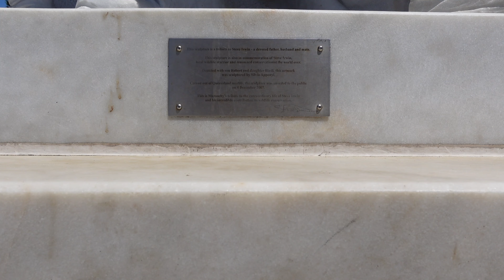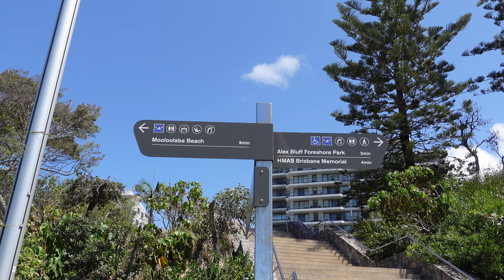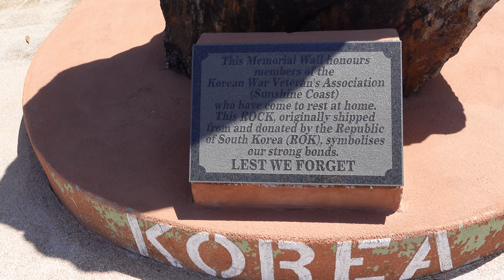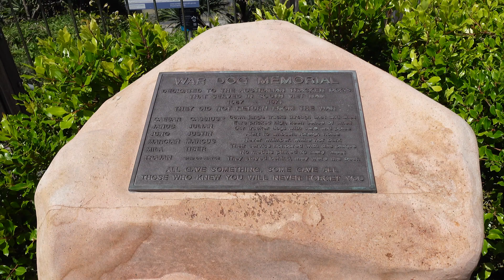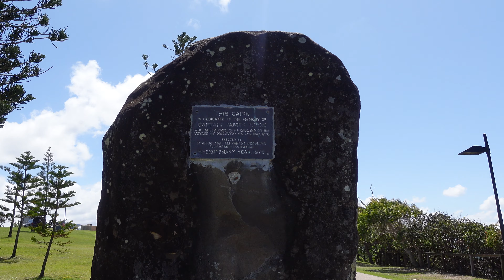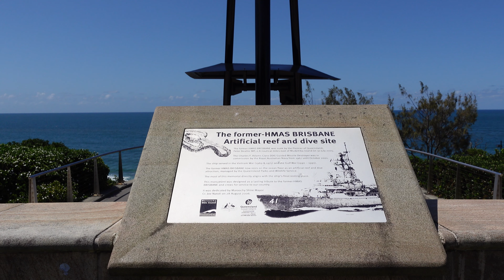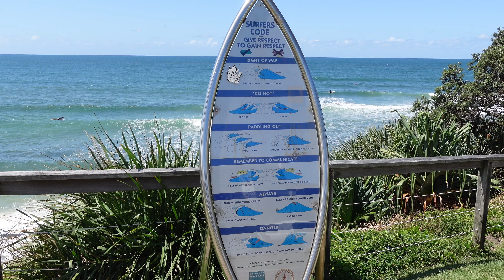Walking🚶Tour from Mooloolaba to Alexandra Headland - Must-See Spots!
Join us on a breathtaking walking🚶tour from Mooloolaba Beach to Alexandra Headland on the Sunshine Coast Australia, where we explore the stunning coastal 🌊 scenery and must-see spots along the way! This picturesque route features beautiful beaches 🏖️, scenic parks 🏞️, and vibrant local attractions that showcase the best of Queensland's Sunshine Coast ☀️.

💢 Discover and Book Trips & Experiecnes with our Trusted Recommendations 💢

Let’s take in the fresh ocean air and discover the beauty of Mooloolaba Beach to Alexandra Headland together!

Share your thoughts or experiences in the comments—we love hearing from you!